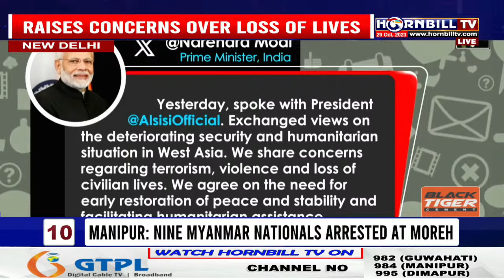PRIMETIME | 29TH OCTOBER | LIVE | HORNBILLTV